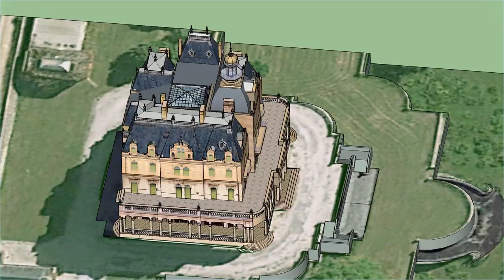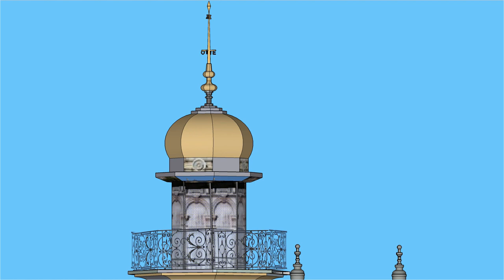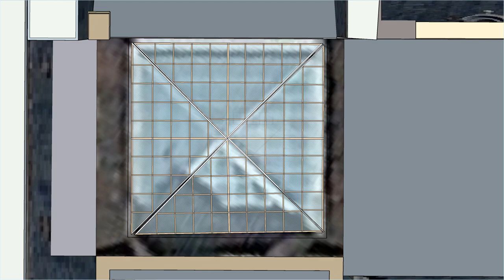CERET, CHATEAU AUBIRY,VIGGO DORPH - PETERSEN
Trois château construit par l'industriel Pierre Bardou pour ses trois enfants.Château Aubiry est le plus extraordinaire .
 0euvres de l'architecte danois Viggo Dorph-Petersen dont les réalisations étaient trés appréciées des riches familles roussillonnaises de l'époque. A voir également  les serres ,pure merveille de l'architecture de l'époque.

Made With Boinx FotoMagico,SKETCHUP
Photos by ANDRE STRUSKI